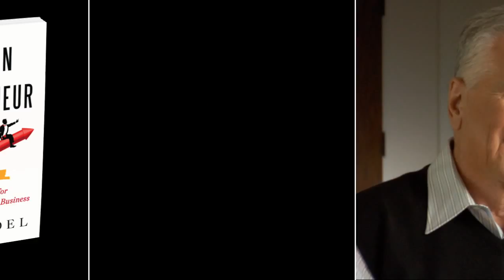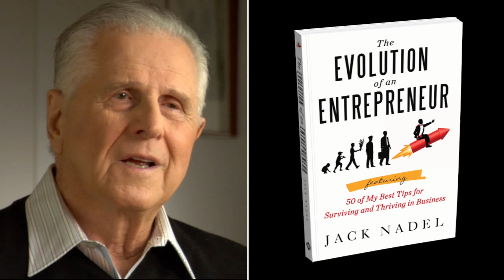The Evolution of an Entrepreneur by Business Author Jack Nadel - Official Book Trailer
How Do You Create More Jobs? Evolve More Entrepreneurs!

How do you evolve entrepreneurs? Author Jack Nadel has the answer. He has spent over six decades as a highly successful entrepreneur and he willingly shares what he's discovered. He has developed a set of principles that literally anyone can utilize, whether they are just starting a business or are a seasoned entrepreneur.

The Evolution of an Entrepreneur provides clear practical strategies and brilliant insights gained over years in the trenches. They are brought to life through a wealth of engaging anecdotes distilled from thousands of fascinating, real business transactions.

Among the many areas Nadel covers here are:

The power of targeted thinking in evolving entrepreneurs

How relationship building is a cornerstone of your perpetual success

"The Nadel Method," a 5-point system that keeps you moving and evolving

Why sound, honest and ethical business principles withstand the test of time and continually produce profits.

No matter the market, no matter the time, this book will guide you to prosperity.

To connect with Jack Nadel tweet to @JackNadel and follow Jack

Jack Nadel has been an international entrepreneur for nearly seven decades—and has made a healthy profit every single one of those years. He founded, acquired, and operated more than a dozen companies that produced hundreds of new products, thousands of jobs, and millions of dollars in profits, including Jack Nadel International, a worldwide leader in the specialty advertising and marketing industry. Each one of his business transactions has been an adventure he's loved.

From this broad and solid foundation of experience, Jack Nadel has authored a number of popular business books for entrepreneurs including There's No Business Like Your Bu$iness, How to Succeed in Business Without Lying, Cheating or Stealing, and Cracking the Global Market. All books by Jack Nadel were written with the purpose of assisting others to attain greater business success. Nadel has also authored one novel, My Enemy, My Friend, set in the intriguing environment of international trade.